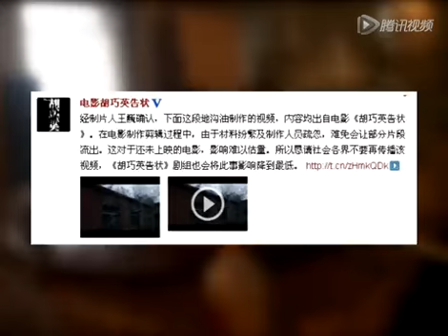地沟油制作过程被证实为影片花絮 《胡巧英告状》打响食品安全第一枪